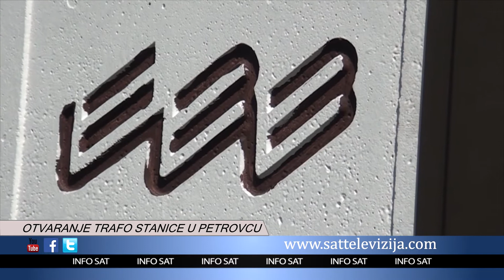OTVARANJE TRAFO STANICE U PETROVCU NA MLAVI